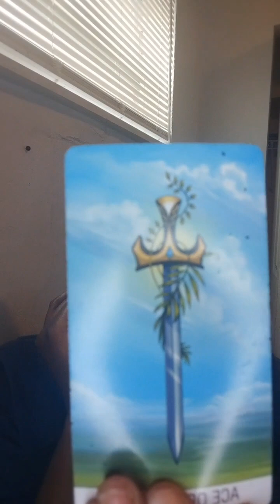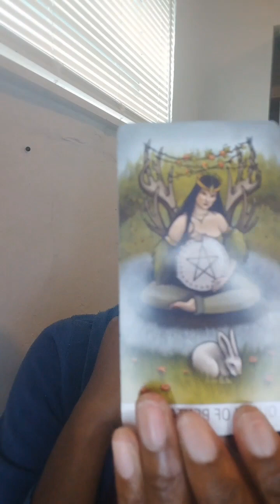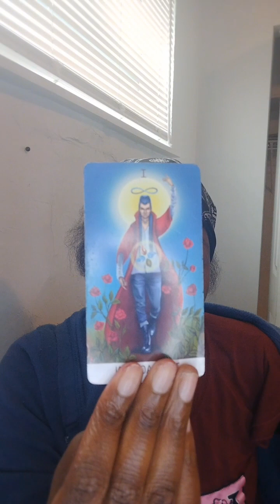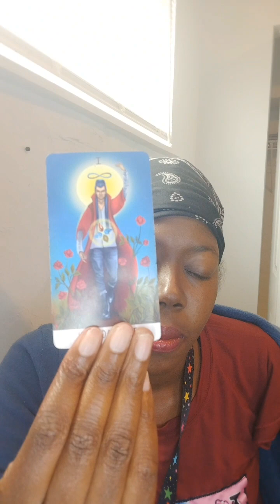Air Signs: What's Happening For You In April?